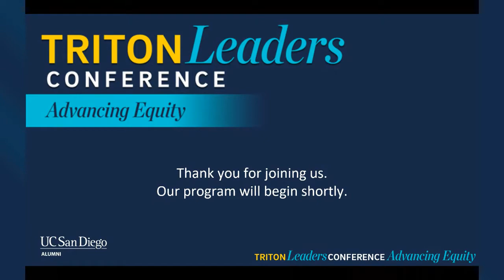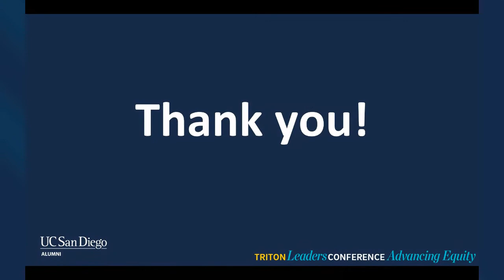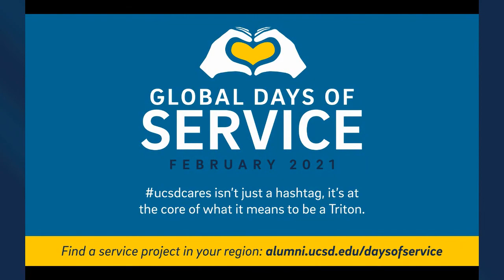Tritons Leaders Conference 2021: Closing Keynote Speaker and Remarks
The 2021 Triton Leaders Conference: Advancing Equity closes out with a powerful presentation by conference keynote, Peace Uche ’09, PharmD ’13. A self-described Transformational Rhythmic Speaker, the UC San Diego alumna inspires through her relatable stories of empowerment, positivity and grace. Uche is followed by Natalee Ellars, Senior Executive Director, Alumni Engagement with brief closing remarks.

The work to advance the themes of equity, diversity and inclusion is a collaborative one. It requires both effort and heart. As leaders, we have an opportunity to help create that change.
Through research, teaching, learning and service, UC San Diego is committed to dismantling the structural and behavioral norms that perpetuate injustice and systemic inequality.